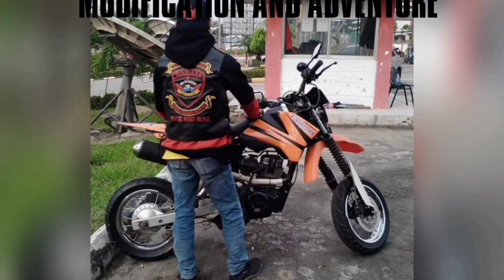PROCESS PAINTING TOYOTA HARRIER FULL AIRBRUSH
Proses TOYOTA HARRIER full airbrush,pengerjaan dlm 3 hari.
Gambar airbrush motif Elang Amerika.

Painting Proses
"LANA AIRBRUSH"/Singo-Singo
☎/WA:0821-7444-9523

Batam-Kepri